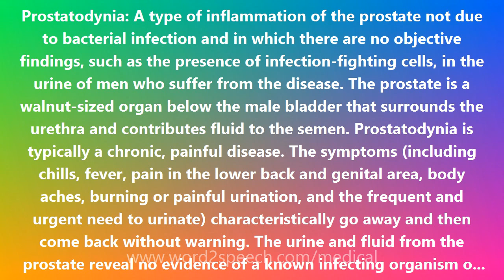Prostatodynia - Medical Meaning and Pronunciation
Title: Prostatodynia

Prostatodynia: A type of inflammation of the prostate not due to bacterial infection and in which there are no objective findings, such as the presence of infection-fighting cells, in the urine of men who suffer from the disease. The prostate is a walnut-sized organ below the male bladder that surrounds the urethra and contributes fluid to the semen. Prostatodynia is typically a chronic, painful disease. The symptoms (including chills, fever, pain in the lower back and genital area, body aches, burning or painful urination, and the frequent and urgent need to urinate) characteristically go away and then come back without warning. The urine and fluid from the prostate reveal no evidence of a known infecting organism or of cells that the body usually produces to fight infection. Treatment is ineffective. Therapy with antibiotics and with drugs that relax the muscles of the prostate gland is often attempted and fails.

How to pronounce Prostatodynia
definition of Prostatodynia
audio dictionary
How to say Prostatodynia
What is the meaning of Prostatodynia
Pronounce Prostatodynia
Medical dictionary
Medical definition of Prostatodynia